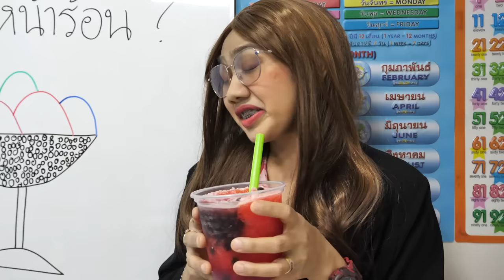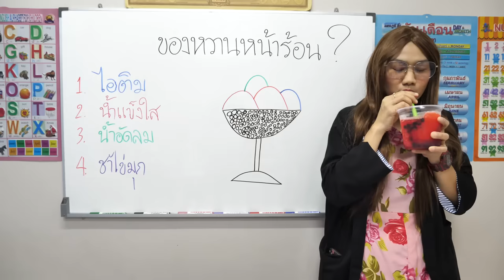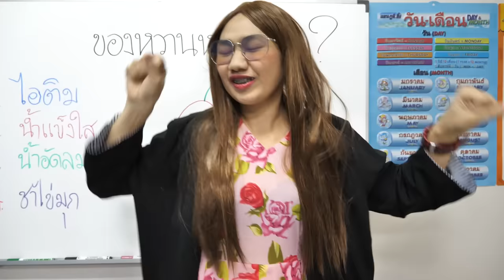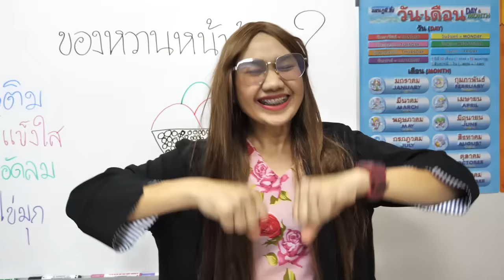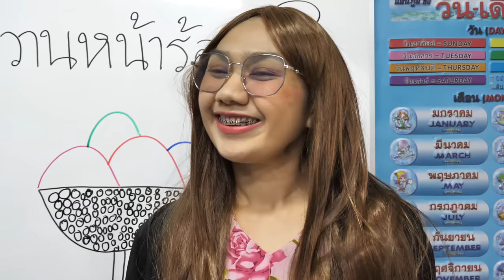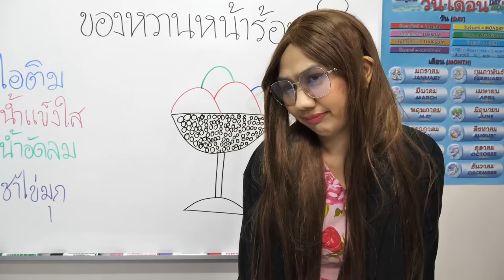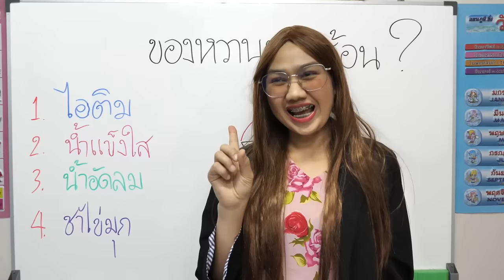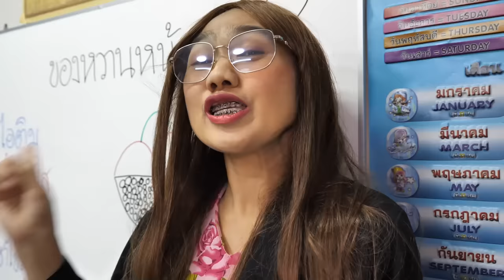หนังสั้น | วาดภาพ+ภาพระบายสี น้ำแข็งใสหวานเย็น | Drawing + coloring pictures of shaved ice